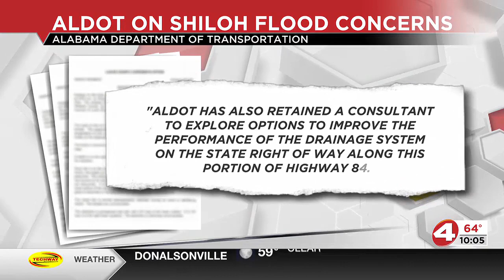Shiloh community looks for solutions to flooding issues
The Elba-located community wants a long-term solution to the persistent issues.